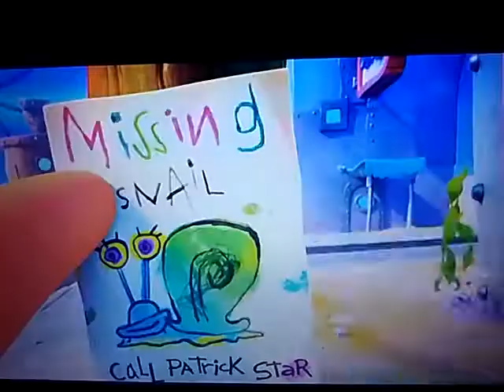SpongeBob Movie 3: Ending Scene